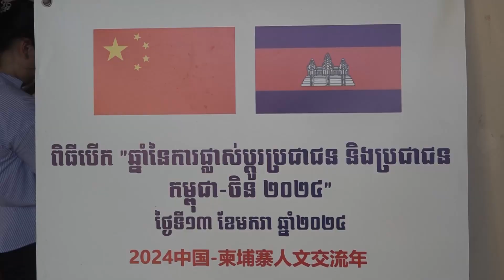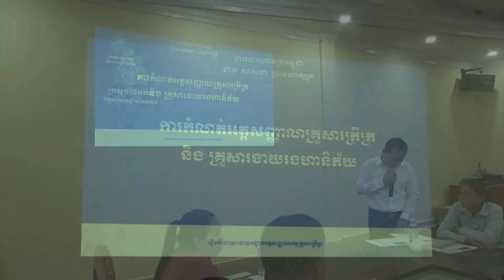ផ្សាយឡើងវិញ ៖ ព័ត៌មានជាតិ ម៉ោង ៣រសៀល ថ្ងៃទី១២ ខែមករា ឆ្នាំ២០២៤